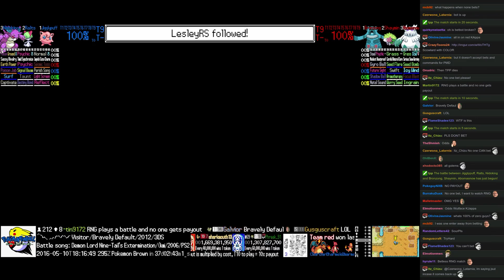Twitch Plays Pokémon Battle Revolution - Match #41912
Match #41912 [Blue: Jigglypuff, Ralts, Nidoking] vs [Red: Bronzong, Shaymin, Abomasnow]